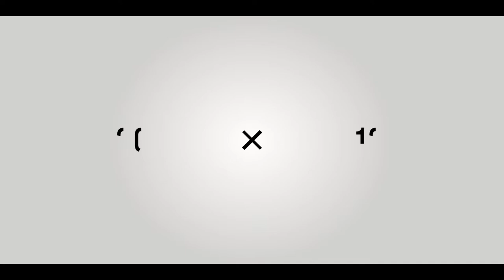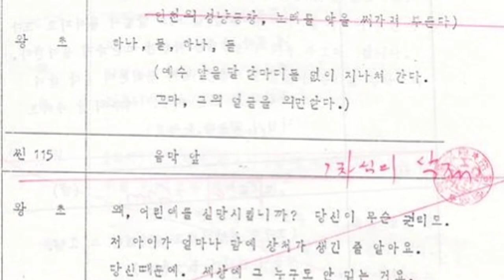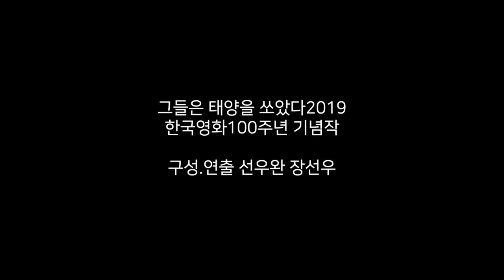《그들은 태양을 쏘았다 2019》 선우완(장선우) 감독 : 한국영화 100년 기념영화 [100X100] _009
한국영화 100년을 기념하여
100인의 감독이 만든 100초 영화를 공개합니다!
한국영화 100년 기념영화 [100X100]
009.
제목 : 그들은 태양을 쏘았다 2019
감독 : 선우완(장선우)
주요 작품 : 신입사원 얄개, 마리아와 여인숙